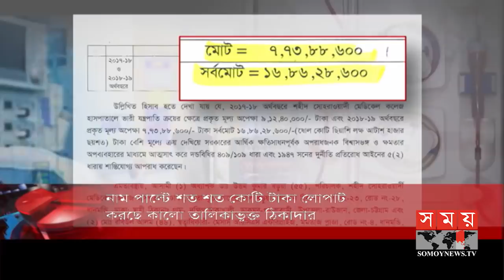শীর্ষ সংবাদ | সকাল ১১টা | ০৪ জুলাই ২০২০ | Somoy tv headline 11am